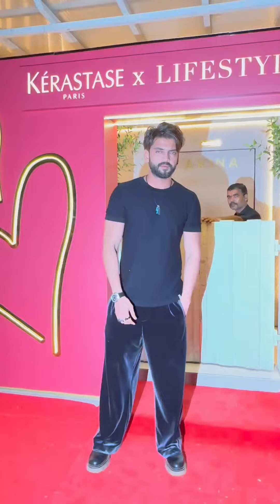Sonakshi Sinha And Zaheer Iqbal Haldi Ceremony & Check Unique Wedding Theme | Bollywood Society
सोनाक्षी और जहीर की हल्दी..!!